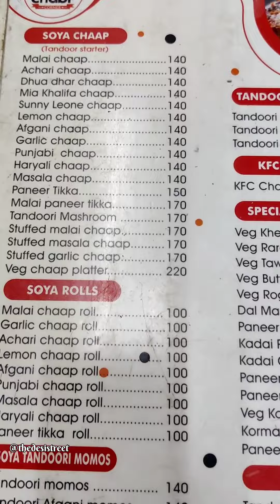Delhi style chaap in nagpur|Nagpur food|The Desi Street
Delhi chaap corner,Opposite mangalwari complex,sadar(Nagpur)

Edit on VN
Thumbnail by bhavnit